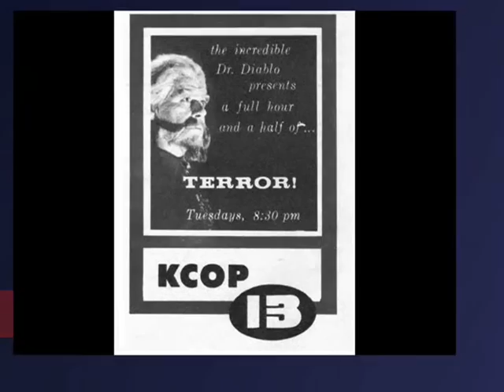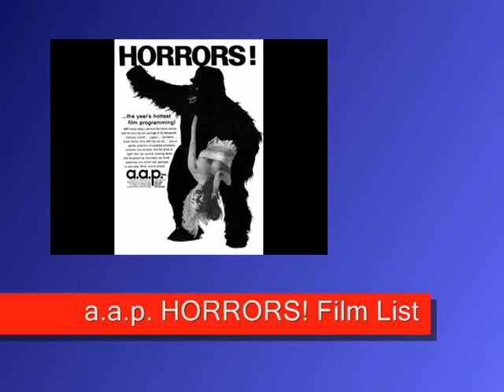Creatures of the Night That We Loved So Well - Trailer.wmv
Jim Fetters grew up watching and recording TV horror host shows on a reel to reel tape recorder starting in 1962. Finding the tapes years later inspired him to start a website, which led to contact from directors, script writers, actors, and the creators of the programs he so enjoyed. He's also written articles and worked as webmaster for Scary Monsters Magazine. Currently he lives in Boise, Idaho and spends his time writing and dreaming when he's not acquiring history from nationally shown TV horror hosts.

Jeeper's Creepers Theatre in 1962 ignited a love of horror hosts that was the beginning of a life-long addiction for many fans. But as much as the audience loved the shows, they never knew the horror that occurred off-screen — live adult stage performances, lawsuits and cutthroat competition. What started off as risque and sexy by 1954 standards ended as risque and sexy by 1984 standards. Horror hosts affected 30 years of television history... a phenomenon that is not known by today's generation but well remembered by the "Baby Boomers" and now chronicled for future generations. Inside Creatures of the Night That We Loved So Well, you will find:

Little known trivia
Over 250 photos, ads and images - many never seen before
Movie listings by date
Actual scripts
Interviews with hosts and script writers
Host identities revealed for the first time